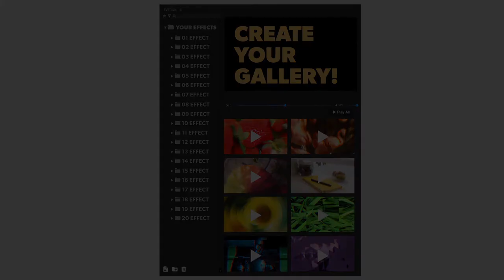Prism — Cinematic Prismatic Effects Best After Effect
Feature:

• Easy use (Few-Click Method) & great result
• 4K Ultra HD resolution
• Nothing unnecessary & only the best presets
• 100% Great results
• Compatible whith any version of After Effects
• 50 Amazing presets +free unlimited updates
• Upgrade your shots with prismatic magic